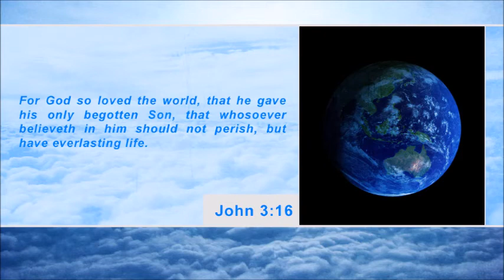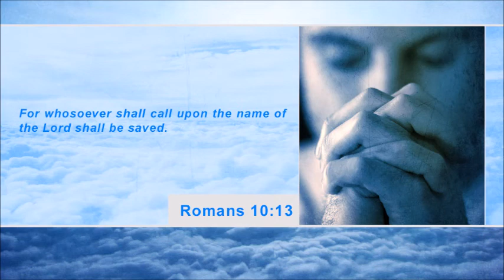Iranian Warships Sailed Into the Mediterranean (Second Coming Watch Update #17)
Iranian warships have sailed into the Mediterranean. According to CNN, Iran's semi-official Mehr news agency reported on Saturday that two Iranian warships sailed through Egypt's Suez Canal into the Mediterranean Sea amid heightened tensions in the region.

Hamas is basing surface-to-air missiles in Sinai for attacks on Israel. According to World News Tribune, Islamic insurgents have deployed surface-to-air missiles in Egypt's Sinai Peninsula for attacks on Israel.

Israel seeks tighter sanctions against Iran. According to the AFP, Israeli Defence Minister Ehud Barak called on the world to tighten sanctions on Iran before the country enters a "zone of immunity" against a physical attack to stop its nuclear programme.